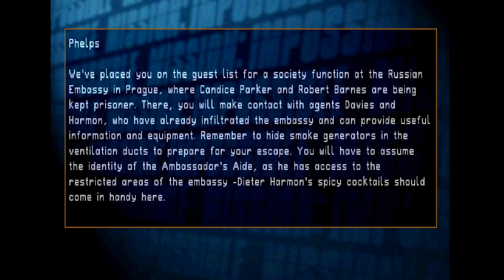[PS1] - Mission: Impossible - [Parte 1] - Dificuldade Impossible - 1440p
Jogabilidade
Mission: Impossible é um jogo para um jogador de ação-aventura baseado no filme de 1996 com o mesmo nome, onde o jogador controla Ethan Hunt em perspectiva de terceira pessoa, através de 20 níveis. Em cada nível, o jogador deve completar uma série de objetivos que incluem a coleta de itens, interagindo com computadores, instalação de explosivos e neutralizar inimigos específicos. O jogo geralmente requer que o jogador tenha cuidado e contenção na realização destes objetivos. O uso da violência é geralmente desencorajado e é fácil falhar em uma missão acidentalmente atirando num personagem do jogo.
Muitos níveis podem ser concluídos de forma não linear e exigem que os jogadores utilizem inúmeros aparelhos de alta tecnologia. Por exemplo, o dispositívo Facemaker que disfarça Ethan com o rosto de outro personagem, permitindo que o jogador se infiltre em áreas restritas. Outros dispositívos notáveis são o óculos de visão noturna, geradores de fumaça, e um scanner de impressões digitais, entre os destaques. Para neutralizar os inimigos, o jogador pode usar uma variedade de armas, incluindo uma pistola com silenciador, uma submetralhadora Uzi, uma zarabatana, uma arma de eletrochoque, e um mini-lança-foguetes. O combate acontece em tempo real e a mira é manual, sobre o ombro.
Três níveis do jogo são jogados de maneira especial. Em um nível, Ethan Hunt é preso num cabo, e o jogador deve ajudá-lo a ir para baixo, evitando os alarmes; em outro nível, o jogador assume o papel de um membro da equipe que deve cobrir Ethan com um fuzil de precisão de uma posição mais elevada; e na última, o jogador deve controlar um canhão e destruir os edifícios, enquanto Hunt pilota uma canhoneira. Hunt tem uma certa quantidade de saúde que diminui quando atacado por inimigos. Se a saúde é totalmente descarregada, o jogador tem de reiniciar o correspondente nível desde o início. O jogo pode ser jogado em dois modos de dificuldade: é Possível (fácil) e Impossível (difícil). No difícil, Hunt é mais vulnerável a danos inimigo, os inimigos são mais resistentes, e há mais de objetivos em cada nível. O jogo suporta Rumble Pak.

Enredo
Jim Phelps, líder da Impossible Missions Force (FMI), recebe uma mensagem sobre uma conspiração terrorista em uma base de submarinos abandonados da II Guerra Mundial no paralelo 70 norte, onde eles planejam enviar mísseis para um país rival. Phelps implanta Ethan Hunt, John Clutter e Andrew Dowey para destruir o submarino com os mísseis. Enquanto isso está acontecendo, Alexander Golystine, um funcionário da Embaixada da Rússia em Praga, sequestra a agente Candice Parker e rouba metade da lista da CIA chamada NOC, essa lista contém o nome real e falso de todos agentes da IMF. Embora seja inútil sem a outra metade, a embaixada possui um poderoso super computador que pode ser capaz de quebrar o código para abrir o documento.

Desenvolvimento
Mission: Impossible, foi anunciado em Maio de 1996, como um dos primeiros jogos para Nintendo 64. Ele foi originalmente desenvolvido pela equipe do Ocean, que era baseada em San Jose, Califórnia. Ocean, era famosa por criar inúmeros jogos licenciados, incluindo títulos de sucesso, como Batman e Jurassic Park. Decidiram criar um jogo de espionagem que seria digno do filme Missão: Impossível. O Nintendo 64 era relativamente desconhecido quando a produção começou. O Desenvolvedor David Dixon, que anteriormente trabalhou na versão de sucesso de Robo Cop para Amiga de 1989, criando o motor do jogo. Uma primeira versão do jogo contou com modelos de personagens que foram montadas usando até 350 polígonos. Uma nova inteligência artificial também foi criada, permitindo que os personagens controlados pelo computador recebesse um conjunto complexo de instruções.

PLATAFORMAS

Playstation 1 / Nintendo 64